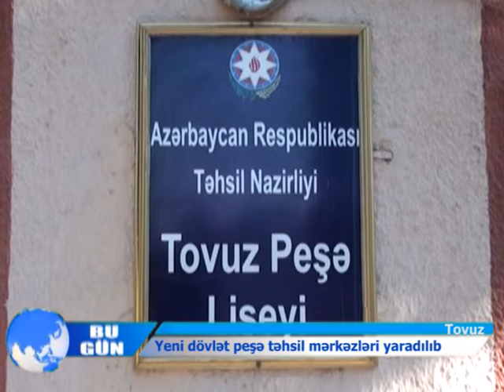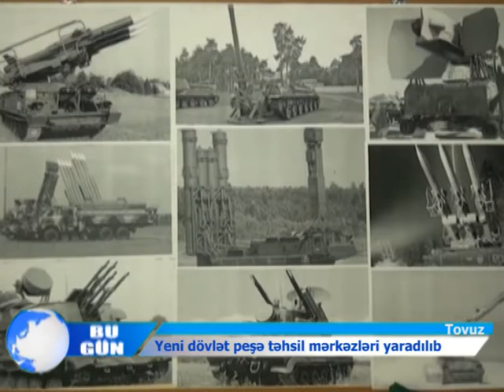15 01 2019 Tovuz pese liseyi